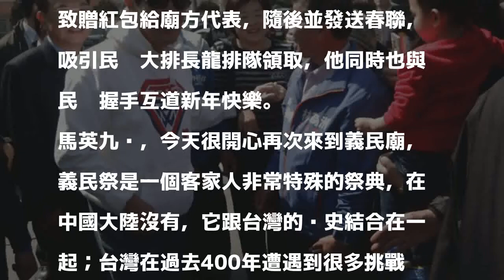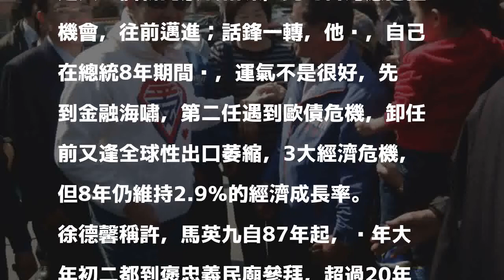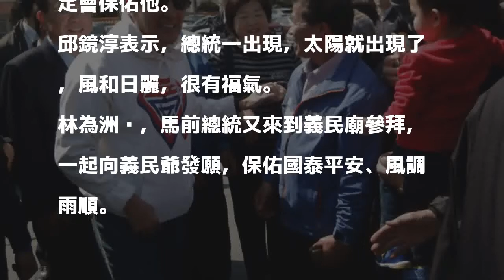馬英九年初二新埔義民廟祈福 20年不間斷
〔記者廖雪茹／新竹報導〕前總統馬英九今早到新竹縣新埔義民廟上香祈福。義民廟董事長徐德馨推崇馬英九，每年大年初二都來向義民爺參拜，20年來從不曾間斷。

發表評論評論如下。